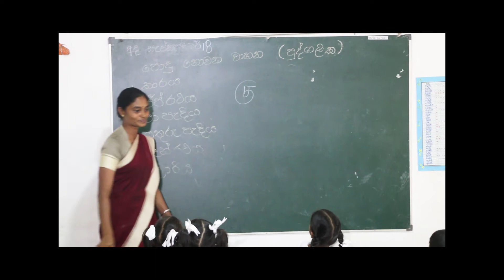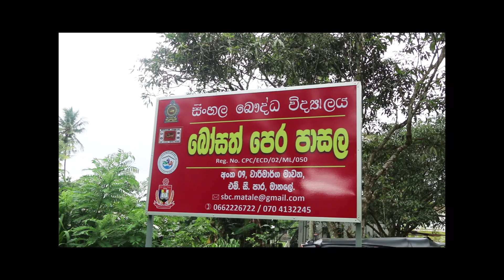සිංහල බෞද්ධ විද්‍යාලය -documantr film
Sanka Media Production
All your video needs ,weddings,events,music videos, teledramas, tv commercials
Sanka media production, no 23, meewattakumbura road matale.